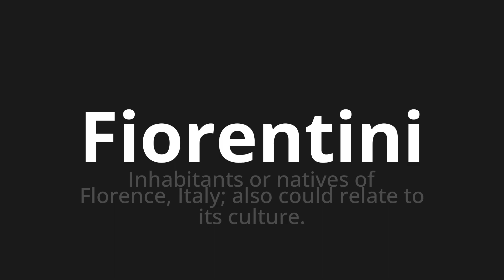How to pronounce Fiorentini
🌍 Learn a new language now Master the Pronunciation of 'Fiorentini Which Means Fiorentini' - which means : Inhabitants or Natives of Florence, Italy;Also Could Relates to Its Culture. 📝 with @HTPronounce 🎓🗣️ - [Your Guide to Italian]

Learn to pronounce 'Fiorentini' perfectly in Italian with our easy and engaging tutorial by @HTPronounce! 📖📽️ In this comprehensive video, we provide you with native speaker examples 🗣️👂 and phonetic breakdowns 🎵 to ensure you get the pronunciation just right.

How to say Florentine in Italian